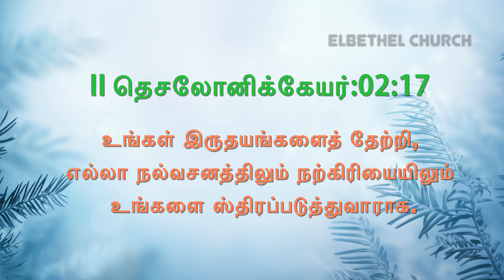இன்றைய வசனம் [17/07/2019] - Today bible verse - Tamil Bible Verse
II தெசலோனிக்கேயர் 02:17
உங்கள் இருதயங்களைத் தேற்றி, எல்லா நல்வசனத்திலும் நற்கிரியையிலும் உங்களை ஸ்திரப்படுத்துவாராக.

நண்பர்களே.ஒவ்வொரு நாளையும் நாம் கடவுளின் வார்த்தைகளோடு தொடங்கும் போது அந்த நாள் முழுவதும் நமக்கு தேவையான ஆற்றலை பாதுகாப்பை ஆண்டவர் அளிப்பார்.